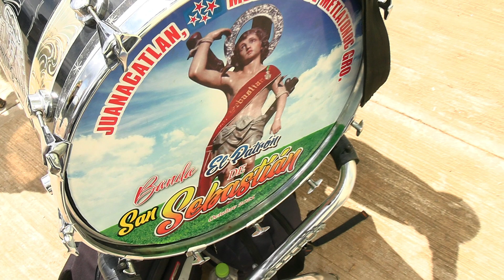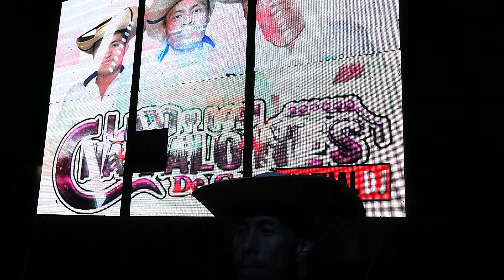Fiesta Anual en honor San Juan Bautista || San Juan Puerto Montaña 2022 DVD 2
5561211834CostaMontañaProduce BIENVENIDOS AL CANAL OFICIAL
NOS DEDICAMOS A GRABAR TODO TIPO DE EVENTOS SOCIALES: PRESENTACIONES, BAUTIZOS, XV AÑOS, BODAS, JARIPEOS, FIESTAS PATRONALES Y GRUPOS MUSICALES.
TODO TRABAJO GARANTIZADO EN ALTA CALIDAD DE AUDIO Y VIDEO.